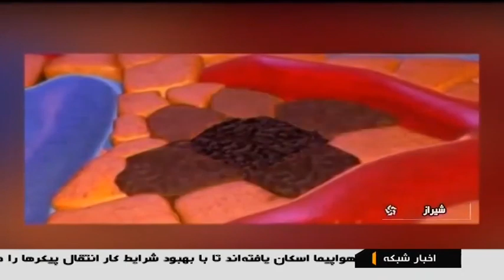Iran made Yttrium 90 resin microspheres Liver cancer drug ساخت يتريوم نود ميكروسفرس داروي سرطان كبد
Iran made Yttrium 90 resin microspheres Liver cancer drug
ساخت يتريوم نود ميكروسفرس داروي سرطان كبد ايران